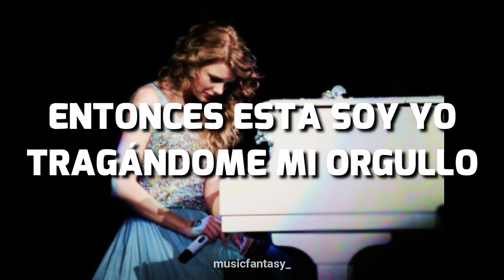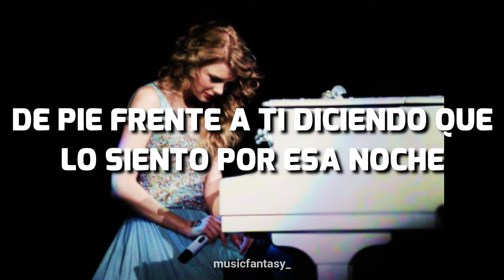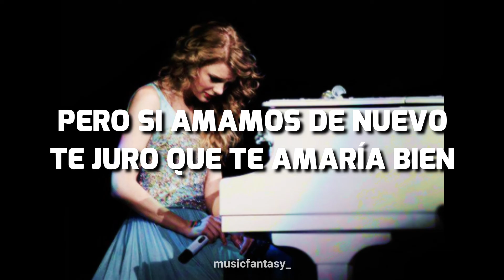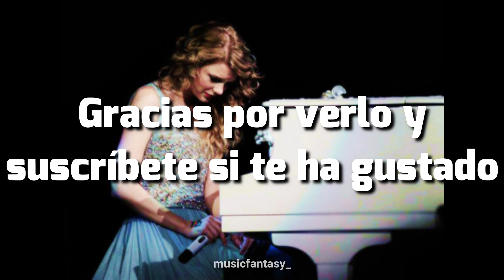Back to december - Taylor Swift (Sub español)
Si queréis alguna canción en concreto, dejarlo en los comentarios.